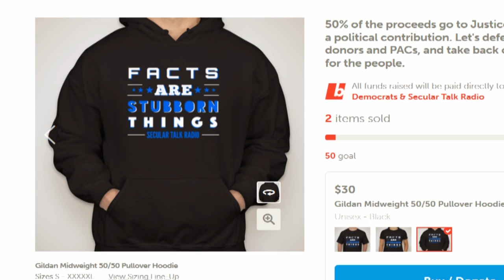Grassroots Fundraising Drive For JUSTICE DEMOCRATS